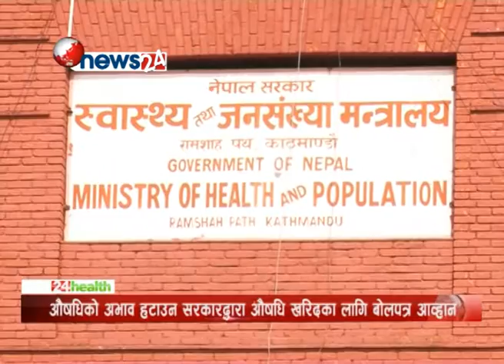औषधिको अभाव हटाउन सरकारद्धार औषधि खरिदका लागि बोलपत्र आव्हान - NEWS 24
स्वास्थ्य तथा जनसंख्या मन्त्रालयले अति आवश्यक १ सय ५ किसिमका औषधि द्रुत प्रक्रियाबाट खारिद  गर्न बोलपत्र आब्हान गरेको छ । सामान्य प्रक्रियामार्फत खरिद गर्दा औषधि अभाव चर्किने भन्दै मन्त्रालयले एक महिनाभित्रै औषधि आइपुग्ने गरी खरिद पक्रिया अघि बढाएको हो । सरकारले नागरिकलाइ निशुल्क दिने औषधिको मुलुकभरका स्वास्थ्य संस्था र स्वास्थ्यचौकीमा नै देखिएपछि अभाव हटाउन फास्ट ट्रयाक अर्थात द्रुत प्रक्रियाबाट औषधि किन्ने प्रक्रिया अघि बढाएको छ । अति आवश्यक १ सय ५ किसिमका औषधि द्रुत प्रक्रियाबाट किन्न बोलपत्र आहृवान गरिएको मन्त्रालयका प्रवक्ता महेन्द्र श्रेष्ठले जानकारी दिनुभयो । मन्त्रालयले दु्रत प्रक्रियाबाट ४० करोड रुपैयाँको औषधि किन्ने तयारी गरेको हो । अहिले ३ महिनालाई पुग्ने गरी औषधि खरिद गर्न लागिएको र सो औषधि छिटो भन्दा छिटो गाउँगाउँका स्वास्थ्य चौकी पु¥याइने प्रतिबद्धता पनि मन्त्रालयको छ । मन्त्रिपरिषदले खरिद नियमावलीअनुसार औषधि किन्न अनुमति दिएपछि मन्त्रालयले बोलपत्रमार्फत औषधि किन्न लागेको बुझिएको छ । अहिले पनि औषधिको अभाब कायमै रहेको भन्दै मन्त्रालयले निशुल्क भनिएका औषधि छिटो भन्दा छिटो नागरिक सम्म पु¥याइने बताएको छ ।  प्राथमिक स्वास्थ्य केन्द्र र जिल्लासहित अञ्चल र क्षेत्रीय अस्पतालहरुमा सरकारको निशुल्क औषधिको अभाव कायमै रहेको बुझिएको छ । समान्य प्रक्रियाबाट खरिद गर्दा ७५ दिन लाग्थ्यो ।तर अहिले फास्ट ट्रयाकबाट खरिद प्रक्रिया अगाडि बढाएको र अबको एक हप्तामै  औषधि आपूर्ति गर्ने कम्पनीको टुंगो लाग्ने मन्त्रालयको  भनाई छ । स्वास्थ्य मन्त्रालयले अहिले धेरैजसो सुईजन्य औषधिको अभाव देखिएको जनाएको छ । त्यसै कारण सरकारी स्वास्थ्य संस्थामा धेरै माग हुने र अभाव रहेका औषधि आपूर्ति गर्न टेण्डर गरिएको प्रवक्ता श्रेष्ठले बताए । नेपालमा उत्पादन नहुने र भारतमा निर्भर हुनुपर्ने औषधि तत्काल खरिद गरिने र यो हप्ता भित्रै थाईल्याण्डबाट २० हजार ब्लड ब्याग ल्याएर ब्लड बैंकलाइ दिने तयारी समेत रहेको मन्त्रालयले जानकारी दिएको छ  ।